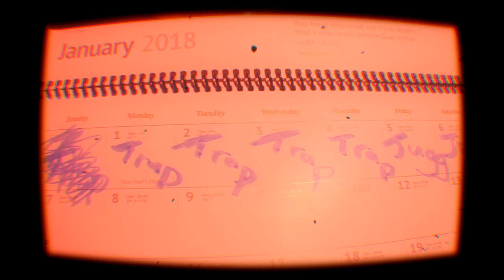TheBroker - Falling Freestyle (Prod. AllDay 80Apes)